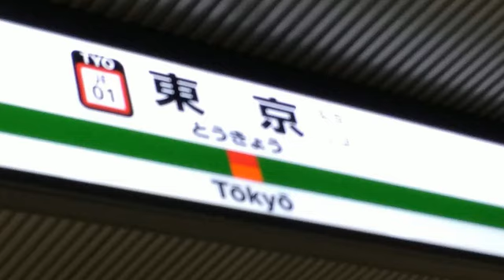発車メロディー 1 ～Verde Rayo V2～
すごぉ～いい曲
これから走行音などの音鉄動画もアップしていきます。
収録:東京駅2番線

使う時は教えてくださいね！